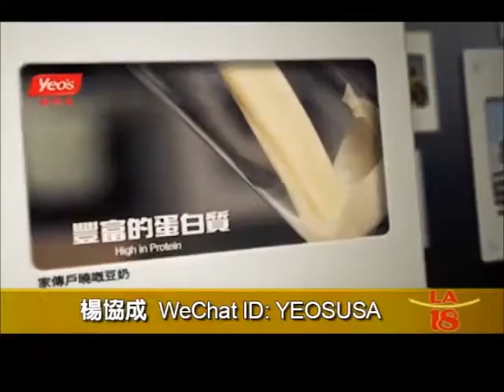Yeos Summer Beat News 081415